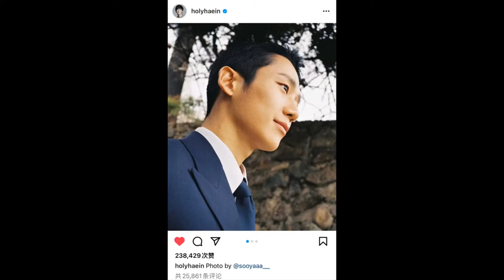Anh Chị Cùng Thả Thính Trên Instagram Kìa !! 💜!JISOO Và Jung Hae-in|| HOA TUYẾT ĐIỂM||설강화 SNOWDROP